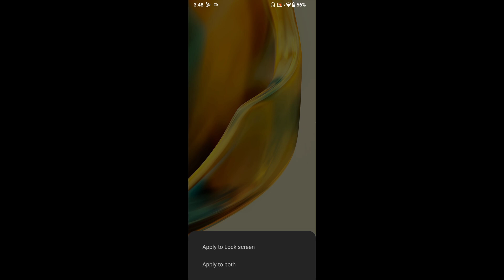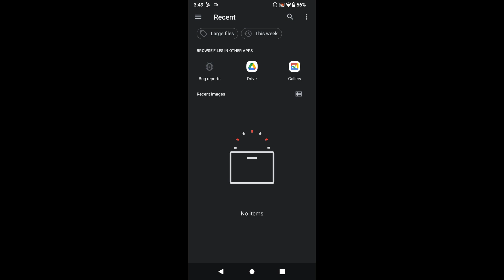How to set wallpaper in Redmi A2 Plus || Redmi A2 Plus me wallpaper kaise set kare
Hello dosto, aaj maine is video me bataya hai ki Redmi A2 Plus me wallpaper kaise change kare, dosto Redmi A2 Plus me wallpaper set karna bahut aasan hai. agar aap bhi janna chahate hain ki Redmi A2 Plus me wallpaper kaise set kare to is video ko pura dekhiyega, thanks friends.